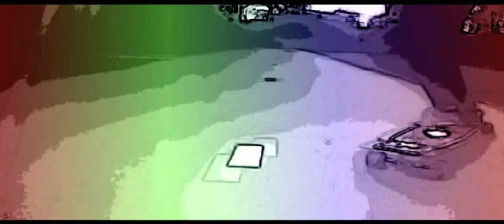Benoit & Sergio - $100 Bill (Max Who's Fresh Haircut Mix)